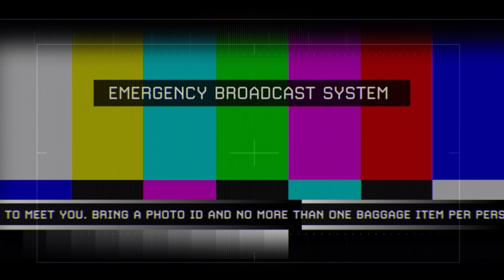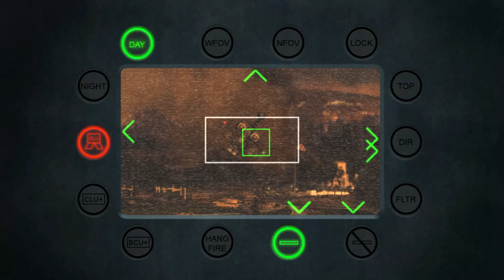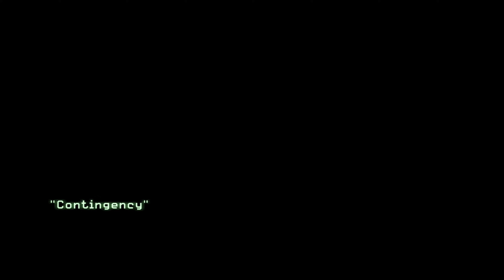CALL OF DUTY MODERN WARFARE 2 Part 2 Campaign FULL GAME [4K 60FPS PC]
Call Of Duty Modern Warfare 2 PC Walkthrough Part 2 and until the last part will include the full Call Of Duty Modern Warfare 2 Gameplay on PC. This Call Of Duty Modern Warfare 2 Gameplay is recorded in 4K 60FPS on PC and will include the full game, all endings and all boss fights.

Full edited educational walkthroughs of new game releases! All the video games are provided by the game publisher for review purposes by local PR. BALLicaNEILrid helps gamers all over the world who get stuck in their games and need a guide to help them finish a game. I spend hours every day editing my videos so my audience can enjoy my videos and also get help in the games that I am covering on my channel.